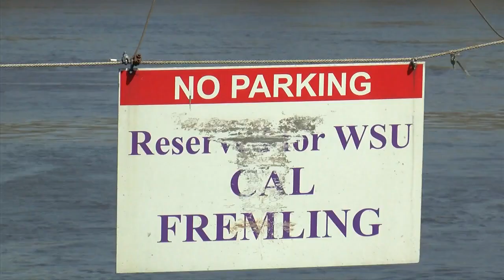Senator Amy Klobuchar discusses Winona flood preparations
Democratic Minnesota Senator Amy Klobuchar met with local Winona officials at the Winona Water Works Wednesday afternoon to discuss flood preparations.